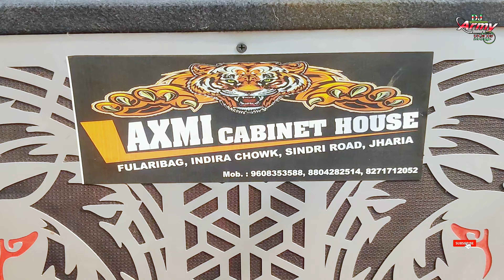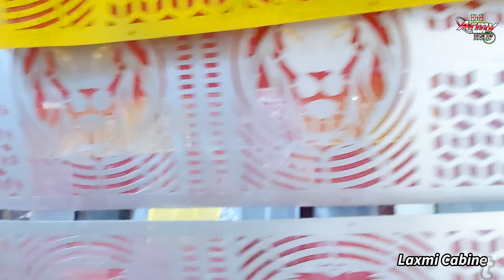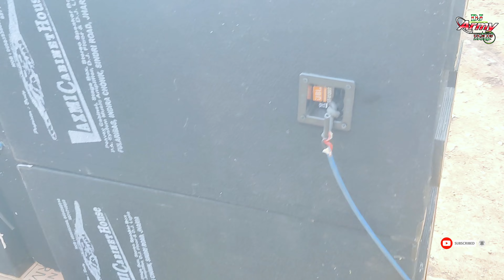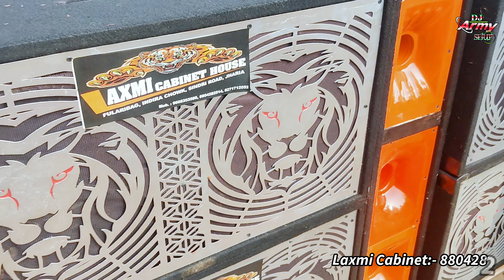2/15 8pic 6 HF twitter Cabinet Box 5K Stranger Machine | dj_army_setup Laxmi Cabinet jharia dhanbad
2/15 8pic 6 HF twitter Cabinet Box 5K Stranger Machine | dj_army_setup Laxmi Cabinet jharia dhanbad

Laxmi Cabinet:- 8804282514, 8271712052, 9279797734 & 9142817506

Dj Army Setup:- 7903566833